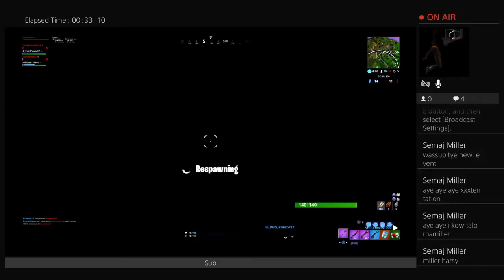Copy of New event 8 fortnite